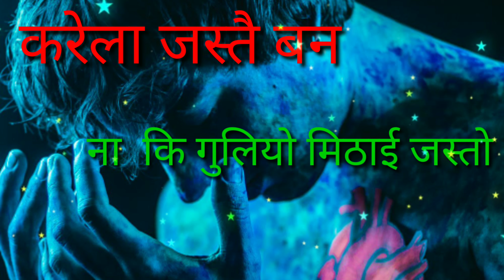New Nepali Shyari ll Nepali Shyari ll नेपाली सायरी ll नेपाली गजल ll नेपाली मन छुने भनाई ll nepali